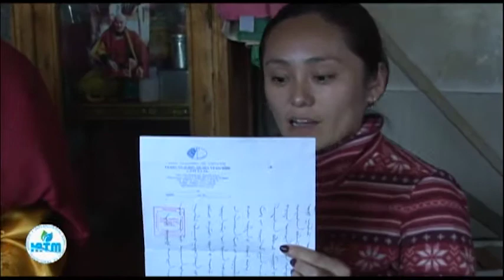эмч Х.ДАНЗАН - doctor KH.DANZAN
Монгол уламжлалт анагаах ухааны эмч Х.ДАНЗАН - уламжлалт аргаар саа (тархинд цус харвах) өвчнийг хэрхэн эмчлэх тухай.